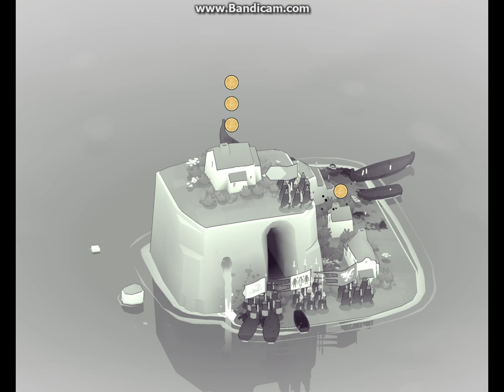Bad North часть 12!